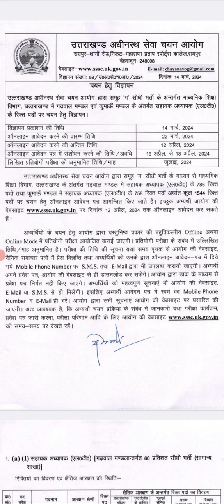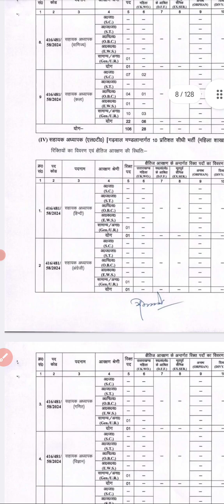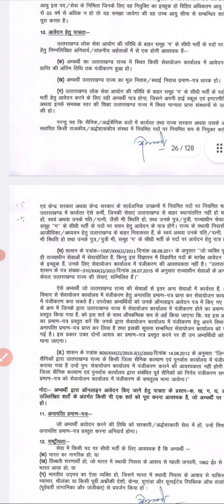उत्तराखंड L.T. grade Vacancy l Fine Art Post l सहायक अध्यापक भर्ती l UKSSSC 2024 l